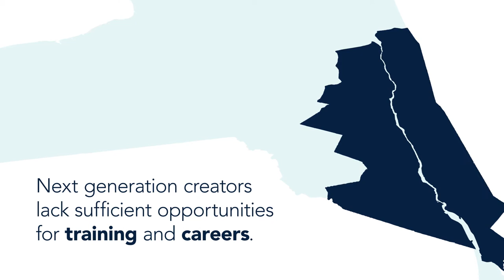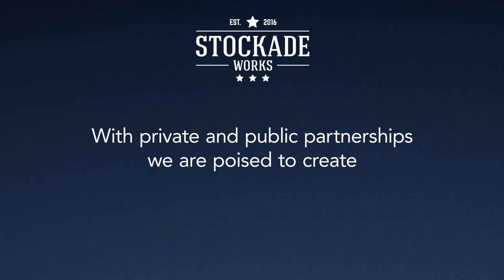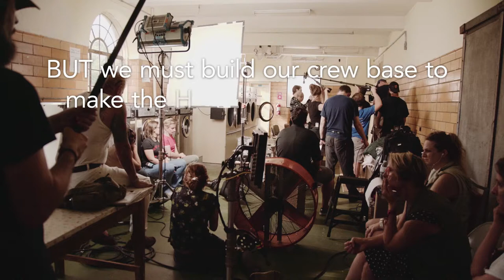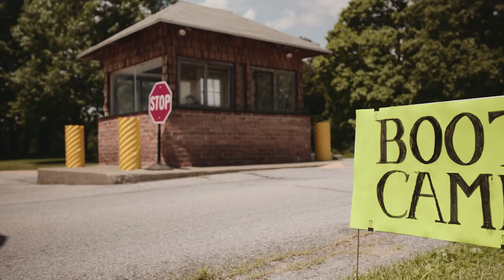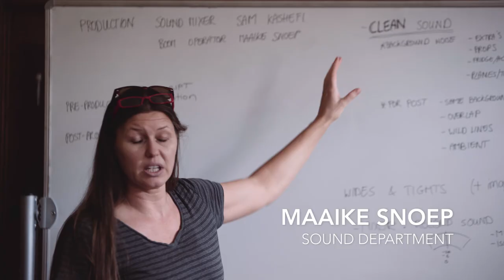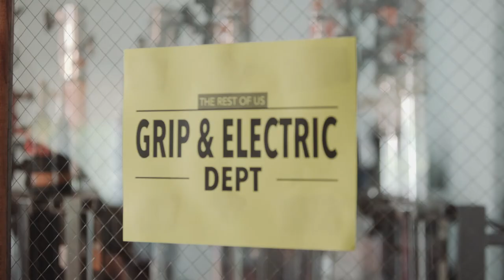Support Stockade Works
In 2017 Stockade Works held its Pilot Crew Bootcamp to train Hudson Valley film and television crew. Meet Stockade Works and go behind the scenes of our 2017 Pilot Crew Bootcamp.